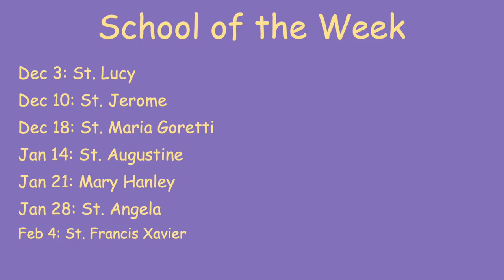Little Liturgies: Feb 4th, 2024 — 5th Sunday of Ordinary Time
Little Liturgies is an online prayer for students of ECSD. Today, we hear about the healing of Simon's mother-in-law.

Image Credit:
Anonymous illustration of Jesus healing Peter's Mother-in-law